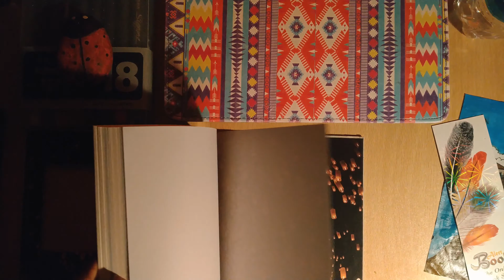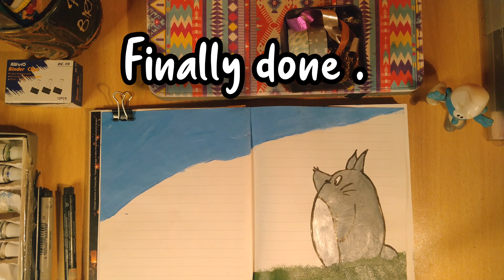🔮 Creative journalling : Chapter 1 / First entry / beginner edition / creative journalling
Assalamualaikum everyone , I m back after quite long .
Sorrryy for being that inconsistent .

After watching multiple bujo videos and post whether on insta or pinterest  I had sudden urge of creating my own.

So I did FINALLY 🥳🥳🥳.

I have been wanting to start my creative bujo but I was quite scared of it being not good or creative enough I would mindlessly compare my work with other even though I haven't started yet 🤣 .

Completing the first entry today provided me with unknown sense of joy , yes there might be mistakes in it but I think that could be lessen with every entry each. ..

I hope you tag along in this journey...

🌈| Material used
 Notebook
 Marie Acrylic paint
 Faber castell pitt marker and 0.6 pen.
 M&G dual tip markers
 Minisoo washi tape nordic

🌻| Sounds

Musician: @iksonmusic